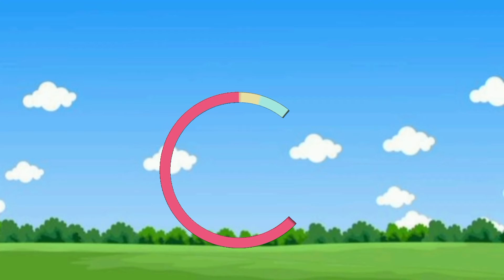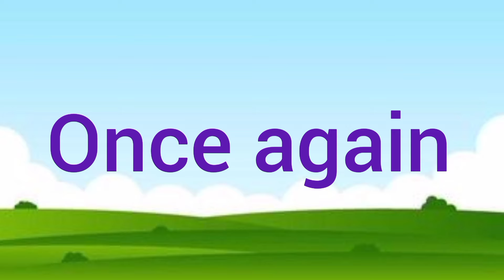Shapes Song | We Are Shape | Geomatric shapes For Kids | shapes for kindergarten and nursery rhymes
shapes song
learning shapes animated video for kids .kids song made for kids.circle,triangle,square,rectangle,heart and star recognition for kids. this video make kids learning easy and fast.for more learning videos for kids subscribe to my channel